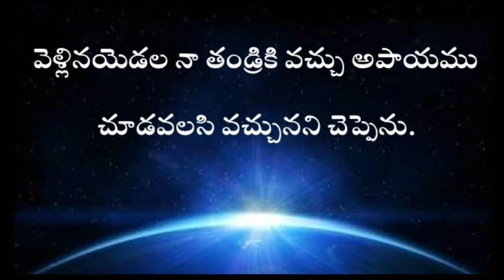audiobible Genesis in telugu 44th chapter | GENESIS TELUGU BIBLE AUDIO